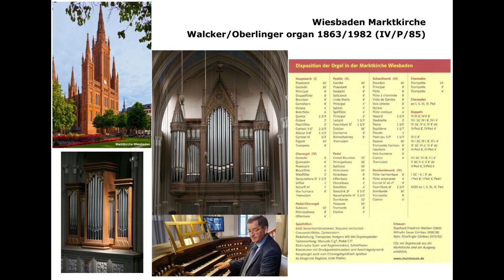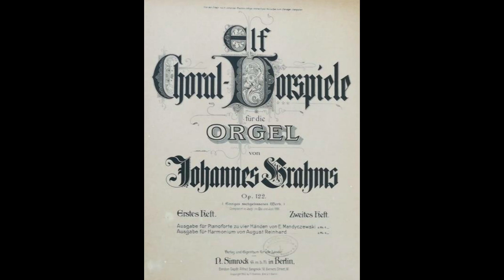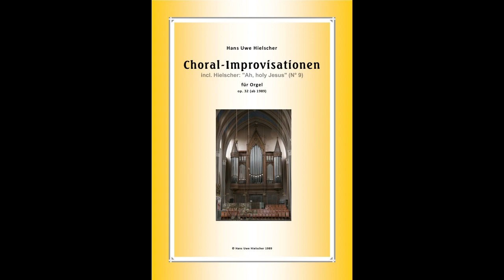Passionslied „Herzliebster Jesu“ – Hans Uwe Hielscher an der Orgel der Marktkirche Wiesbaden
Passionslied „Herzliebster Jesu, was hast du verbrochen"
Sieben Choralvorspiele für Orgel von:

00:00   1. Johann Christoph Oley (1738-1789), Organist an St. Stephani in Aschersleben
01:17   2. Christian Heinrich Rinck (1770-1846), Organist der Stadtkirche Darmstadt
02:47   3. Karl Loewe (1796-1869), Organist am Dom zu Stettin
04:49   4. Johannes Brahms (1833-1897), aus „Elf Choralvorspiele“ op. 122
07:43   5. Otto Heinermann (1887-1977), Organist der Pauluskirche und Marienkirche Dortmund
10:21   6. Helmut Walcha (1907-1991), Organist der Dreikönigskirche Frankfurt/Main
12:33   7. Hans Uwe Hielscher (1945-), Organist der Marktkirche Wiesbaden

„Herzliebster Jesu, was hast du verbrochen“ ist die Titelzeile eines der bekanntesten geistlichen Gedichte der Barockzeit. Der Text ist eine Betrachtung und Deutung der Passion Christi. Er stammt von Johann Heermann und wurde 1630 publiziert. Das Gedicht wurde 1640 von Johann Crüger vertont. Er entwickelte seine Melodie aus einer älteren Vorlage, die Guillaume Franc 1543 für den 23. Psalm des Genfer Psalters komponiert hatte. „Herzliebster Jesu“ wurde mit Crügers Melodie zu einem der berühmtesten deutschen Kirchenlieder. Im Evangelischen Gesangbuch (Nr. 81) ist eine elfstrophige Fassung aufgenommen worden, im katholischen Gotteslob (Nr. 290) sind die ersten vier Strophen enthalten. Einige Strophen verwendete Johann Sebastian Bach in der Matthäus-Passion, wodurch das Gedicht heute auch einem breiteren Musikpublikum bekannt ist.

Lenten hymn “Ah, holy Jesus, how hast Thou offended”
Seven Chorale Preludes for Organ:

00:00   1. Johann Christoph Oley (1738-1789), Organist at St. Stephani in Aschersleben
01:17   2. Christian Heinrich Rinck (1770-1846), Organist at Stadtkirche Darmstadt
02:47   3. Karl Loewe (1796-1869), Organist at Stettin Cathedral
04:49   4. Johannes Brahms (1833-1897), from „Eleven Chorale Preludes“ op. 122
07:43   5. Otto Heinermann (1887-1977), Organist at Pauluskirche and Marienkirche Dortmund
10:21   6. Helmut Walcha (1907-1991), Organist at Dreikönigskirche Frankfurt/Main
12:33   7. Hans Uwe Hielscher (1945-), Organist at Marktkirche Wiesbaden

“Ah, holy Jesus, how hast Thou offended” is the title of one of the best-known sacred poems of the Baroque period. The text is a reflection and interpretation of the passion of Christ. It comes from Johann Heermann and was published in 1630. The poem was set to music by Johann Crüger in 1640. He developed his melody from an older template composed by Guillaume Franc in 1543 for Psalm 23 of the Geneva Psalter. With Crüger's melody, "Herzliebster Jesu" became one of the most famous German church hymns. An eleven-stanza version was included in the Evangelical Hymn Book (No. 81), and the first four stanzas are contained in the Catholic hymnal “Gotteslob” (No. 290). Johann Sebastian Bach used some stanzas in his St. Matthew Passion, which means that the poem is known to a wider musical audience today.